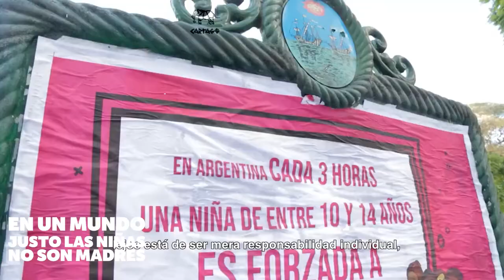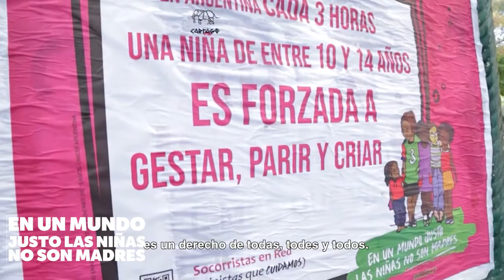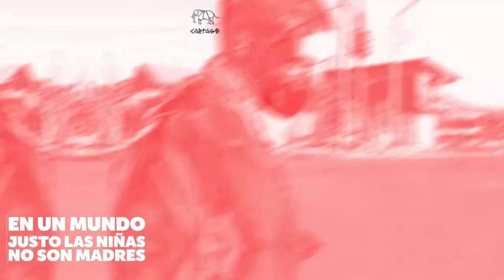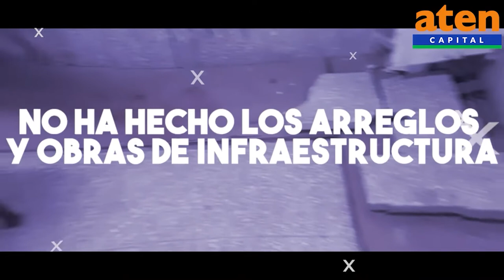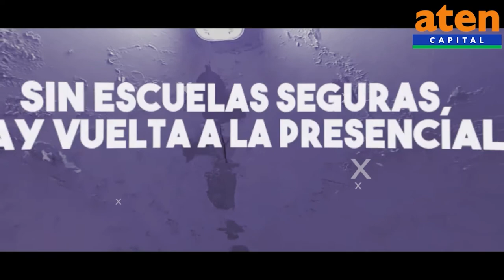En un mundo justo las niñas no son madres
Las queremos VivasYJugando En un mundo justo las niñas no son madres.
Fuimos a charlar con Belén Grosso, dirigente sindical y referente de LaRevuelta VivasyJugando.
¿Cual es la promesa de destino para niñas y adolescentes en un país donde cada 3 horas una niña de entre 10 y 14 años es obligada a gestar, parir y criar?